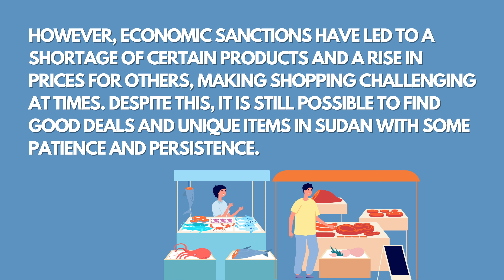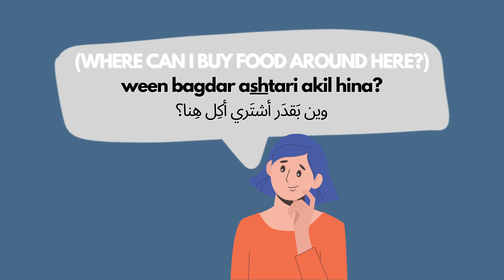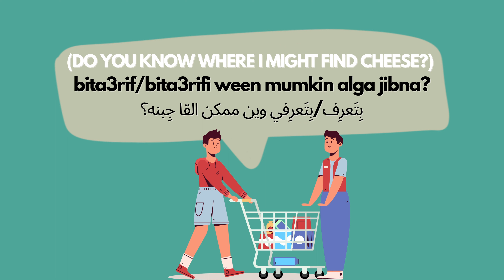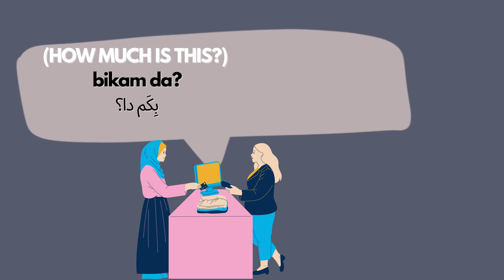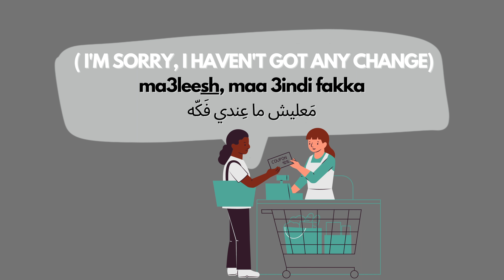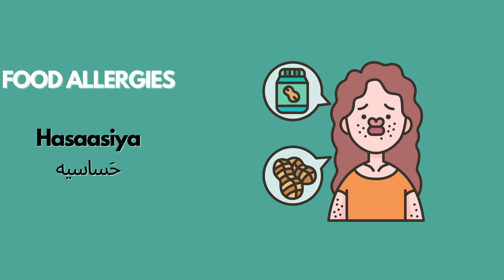Phrases for Buying Food in Sudanese Arabic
In this video, you will learn useful phrases for buying food in Sudanese Arabic.

If you want to improve your language skills with me, please check out my tutor profile on Italki:

it's completely FREE and we both get a 10$ BONUS when you take your first lesson! (with any teacher, doesn't have to be with me!